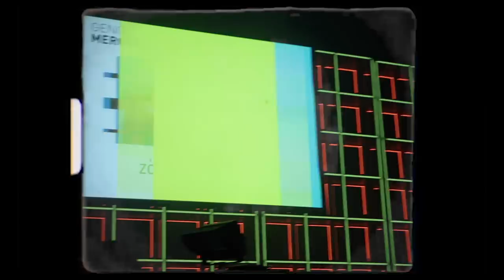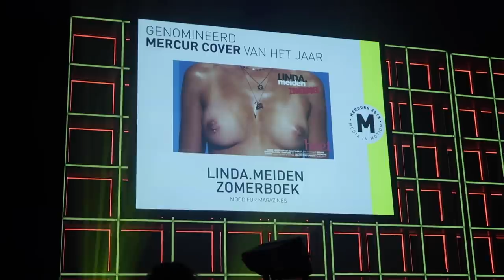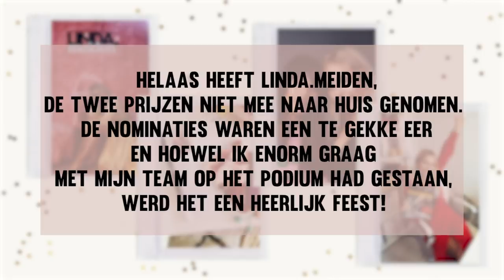VLOGMAS #14 • HAREN NU ECHT KORT KNIPPEN • YARA MICHELS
In de vroege ochtend vertrok ik vanuit Kopenhagen terug naar Nederland om snel in de stoel te kruipen van mijn geliefde kapster Charlotte in salon Vaeneti. Hier liet ik eindelijk mijn haren korter knippen en maakte ik mij klaar voor de Mercurs die avond.